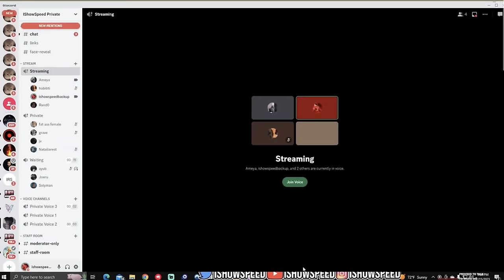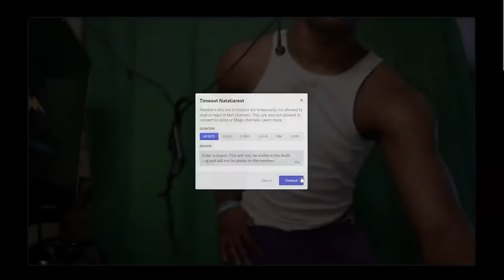iShowSpeed Finds A New Girlfriend (FULL VOD)